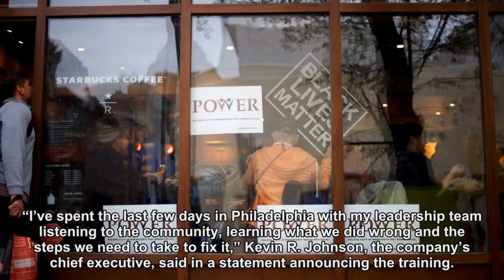Starbucks to Shut Stores Nationwide for Racial-Bias Training After Arrests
The announcement comes after days of outrage over the arrest of two African-American men at a store in Philadelphia last week.